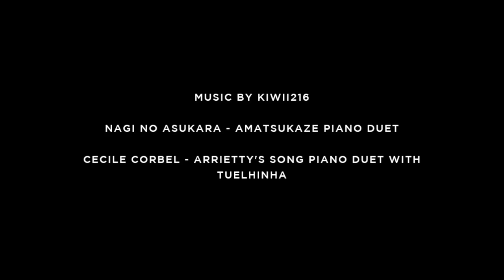Stylized Girl Portrait | Watercolor Timelapse by Margaret Morales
I'm trying to record my paintings as much as I can, big or small :)

Paper- Arches 300gsm
Brushes - Raphael 803 mop brush size 0
- Rembrant pure kolinsky size 1
Complete list of art materials I use can be found

🖌Amazon essentials and art materials

Music cover by Kiwi (Kiwii216)
Please check out her amazing channel! ♡
1. Nagi no asukara - amatsukaze piano duet
2. Cécile Corbel - Arrietty's song piano duet with Tuelhinha